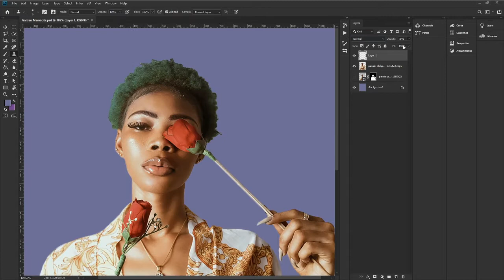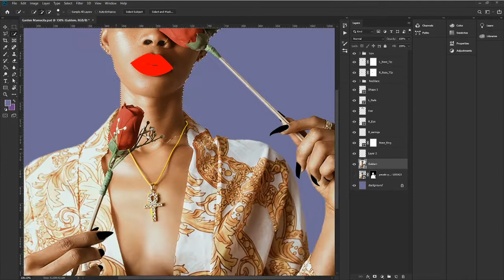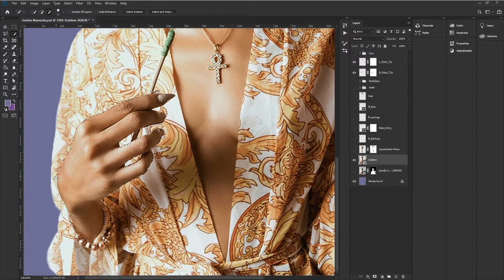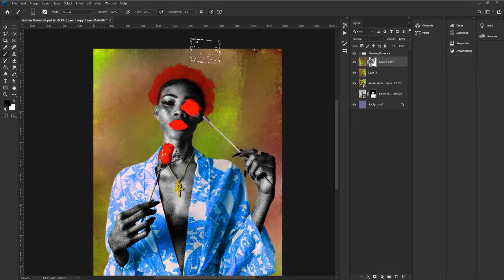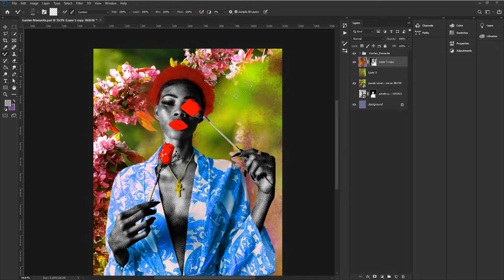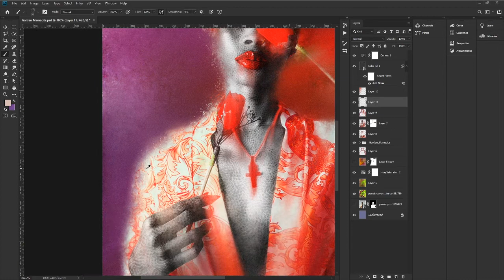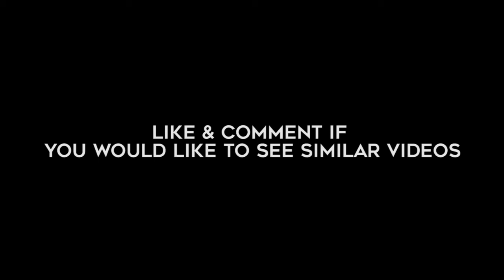SPEED DESIGN OF LADY(PHOTOMANIPULATION+PAINTING)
This video is a sped up version of my process creating this type of image.

It has captions explaining essential parts of the process.